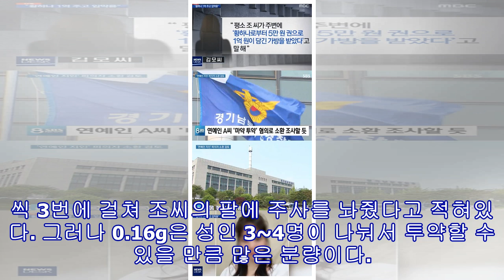황하나, 마약 입막음용 1억 건넨 의혹・연예인A씨, 경찰 소환조사 임박 [종합]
[OSEN=김보라 기자] 남양유업 창업주 故홍두영 명예회장의 외손녀 황하나가 자신의 마약 투약 혐의를 덮기 위해 여대생 조씨에게 입막음용으로 현금 1억 원을 건넸다는 의혹이 제기됐다. 지난 8일 MBC ‘뉴스데스크’ 보도에 따르면, 황하나는 2015년 9월 여대생 조씨에게 필로폰을 건넸고 주사기로 투입을 도왔다. 그러나 조씨만 구속돼 법원에서 집행유예를 받았고 황하나는 당시 경찰조사 조차 받지 않았다.조씨의 판결문에는 당시 황하나가 필로폰 0.16g씩 3번에 걸쳐 조씨의 팔에 주사를 놔줬다고 적혀있다. 그러나 0.16g은 성인 3~...